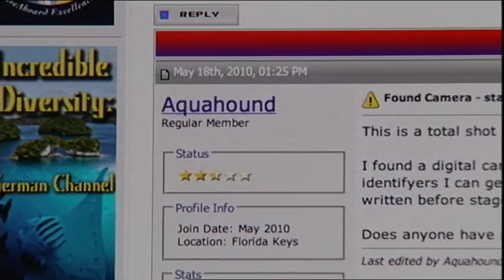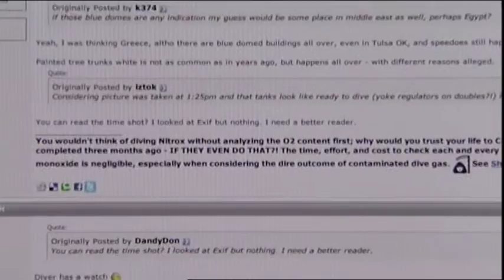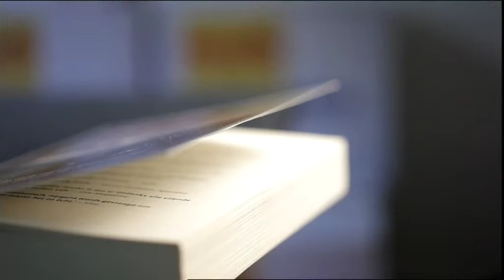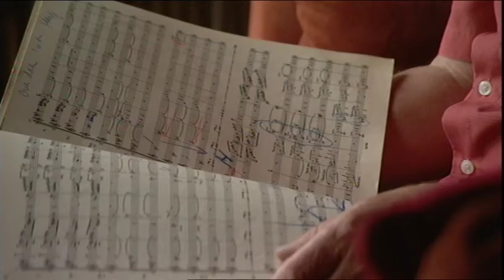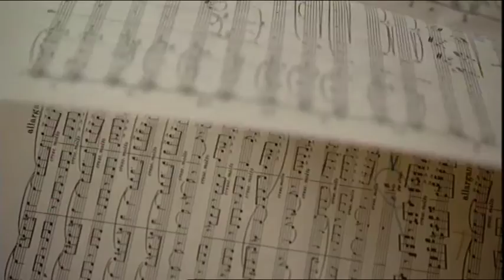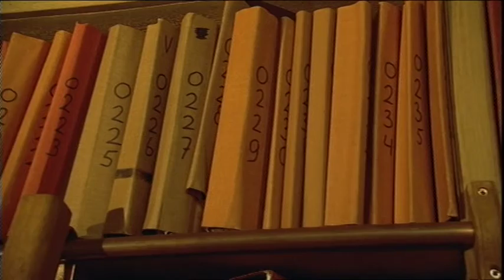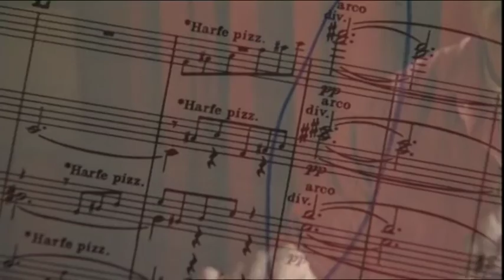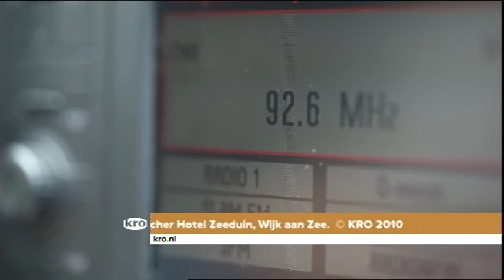Hans Oosterwijk KRO's Goudmijn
EEN TOEVALSTREFFER VOOR EEN MUSICUS
ALLES VAN EEN SYMPHONIEORKEST MET EEN ZEER GROTE BIBLIOTHEEK